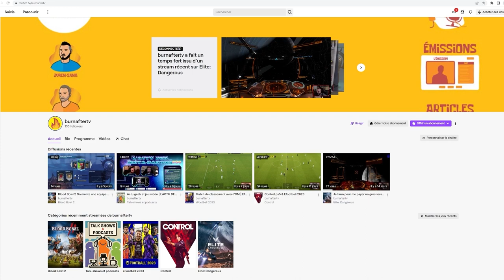NOARA : THE CONSPIRACY - Le MOBA français novateur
Plongez dans les coulisses de la création du jeu Noara : The Conspiracy, un MOBA français révolutionnaire en tour par tour avec une mécanique de défense en temps réel.

Dans cette épisode de PATTERN, les créateurs talentueux d'Atypique Studio nous disent tout du développement du jeu free-to-play Noara : The Conspiracy, de son lore et de son gameplay novateur. Préparez-vous à découvrir un univers captivant alliant stratégie, compétition et accessibilité !

1:25 Cinématique d'intro du jeu
3:39 Atypique Studio: histoire, équipe et génèse du jeu
13:30 Univers et transmédia
16:43 Extrait du book audio
18:40 La narration dans le jeu
20:41 Concepts de base, inspirations, tests et évolution du gameplay
27:11 Extrait du gameplay de Noara : The Conspiracy
29:23 Présentation du gameplay du jeu en 2023
41:14 Le modèle économique du studio et du jeu
49:40 Objectifs du studio et évolution du jeu
1:01:39 PVE et développement de l'IA
1:06:10 Actualité et nouveautés à venir en 2023